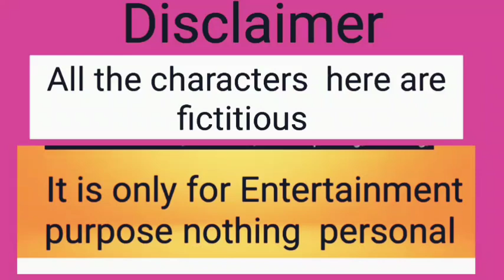নিজের কষ্টটা ক্যামেরার পেছনে লুকিয়ে আর কতদিন চলবো|সংসার টা যখন আর নেই সংসারেরকাজকি দেখাবো কত হাসবো